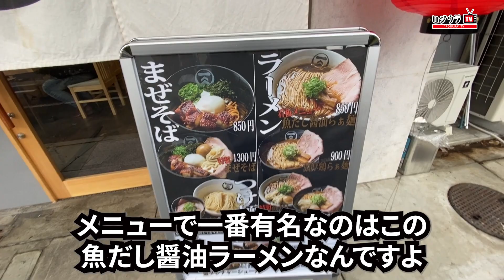京都の出汁職人による旨み溢れる一杯が堪能できる「らぁ麺キムラ」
【行ったお店】
らぁ麺きむら

【エンディング曲】　小泉こうのすけ / しあわせの花 Audiostock

★こちらからも動画ご覧いただけます